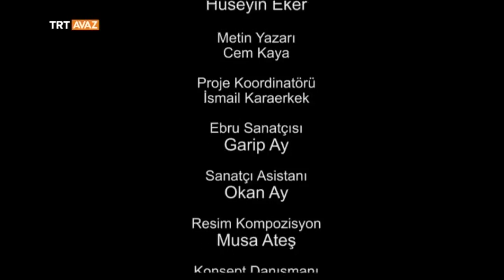Necip Fazıl Kısakürek'in Ebru Sanatıyla Sureti - Damlayan Tarih - TRT Avaz